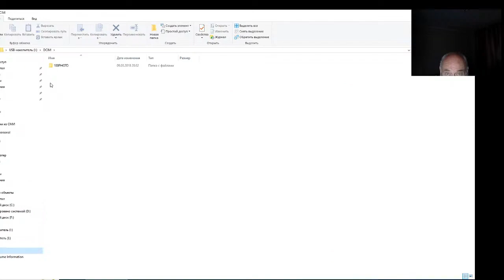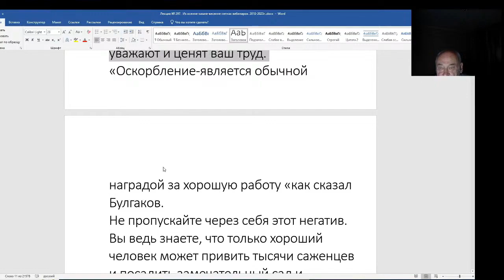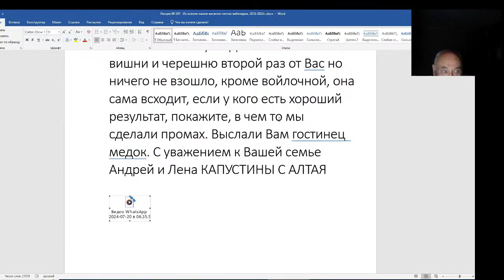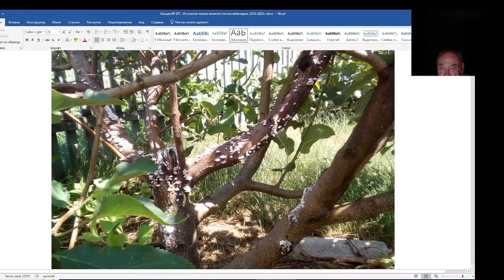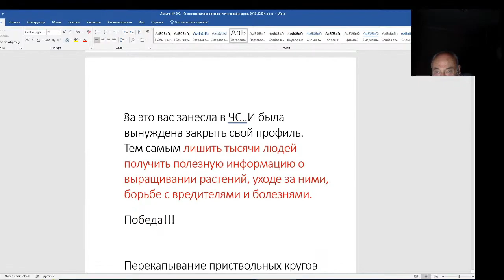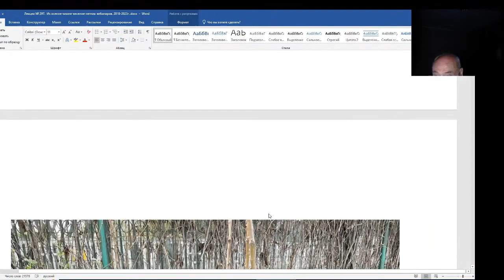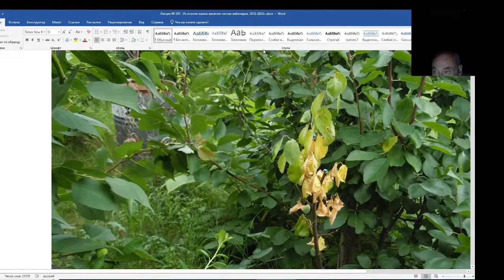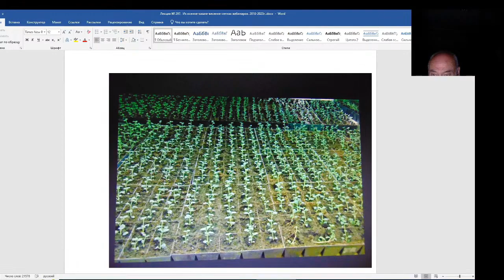Железов Валерий. Вебинар 297. ч. 2. Комментарии и ответы на письма.